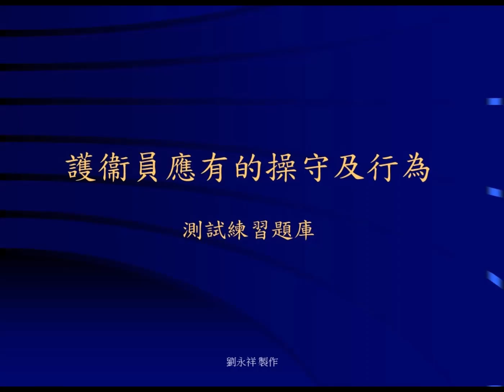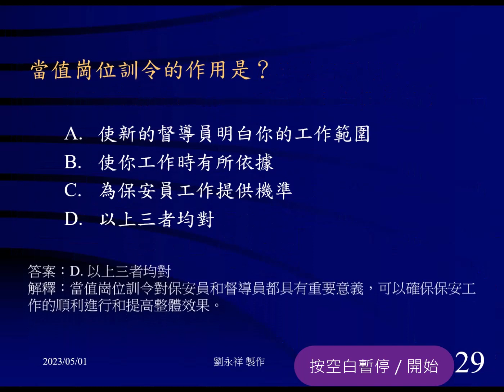護衛員的角色及主要職能